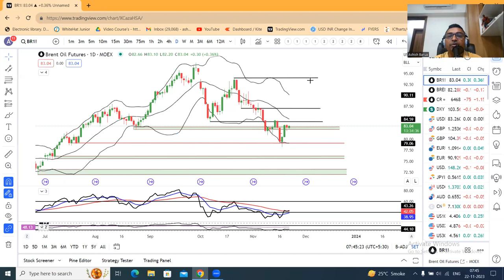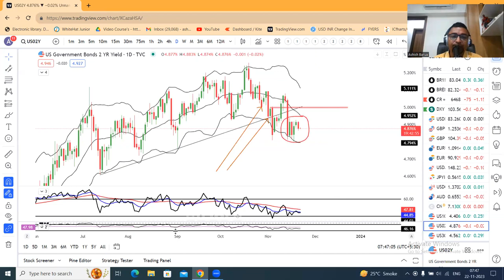USDJPY bounces from ahead of 147.00. Asian Currencies Consolidate vs USD Ahead of US Holiday on 23rd